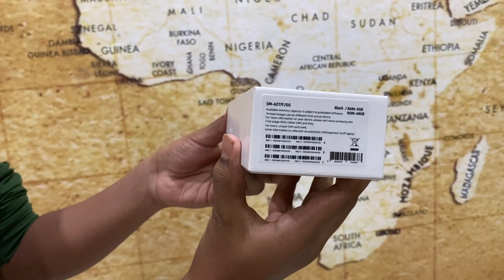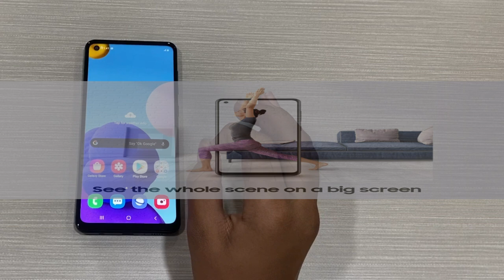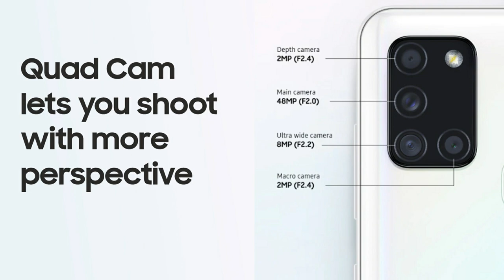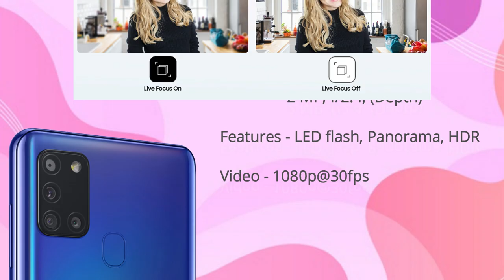Samsung Galaxy A21s Unboxing & Tamil Review ( Youngest Youtuber)